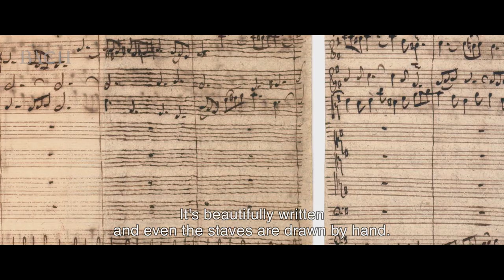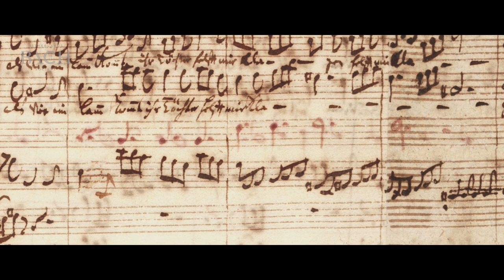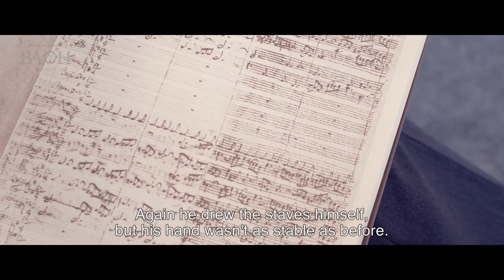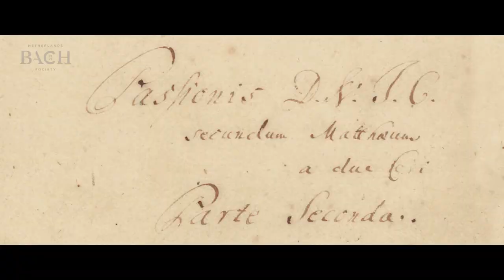Van Veldhoven on Bach St Matthew Passion BWV 244 (Manuscript) | Netherlands Bach Society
"What is quite shocking, I think is that part of the Matthew Passion was presumably once gobbled up by mice." Conductor van Veldhoven talks about one of the most precious manuscripts from Western history. He performed the St Matthew Passion with the Netherlands Bach Society for All of Bach.

Recorded for the project All of Bach on April 16th and 19th 2014 at the Grote Kerk, Naarden.

For the interview with conductor Jos van Veldhoven (St Matthew tradition) on BWV 244 go

Jos van Veldhoven, conductor